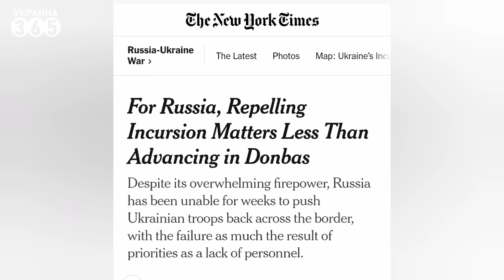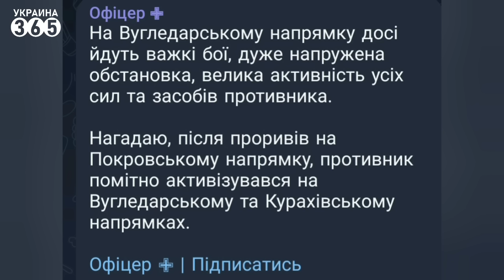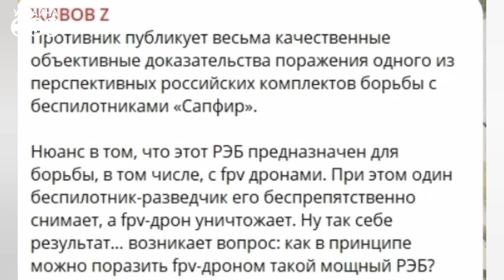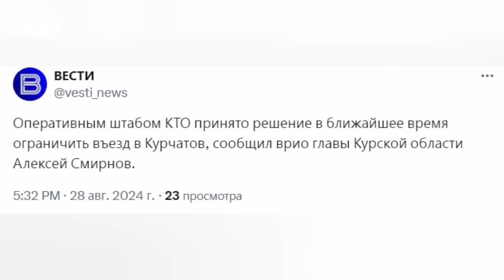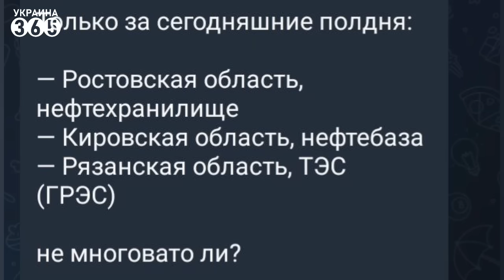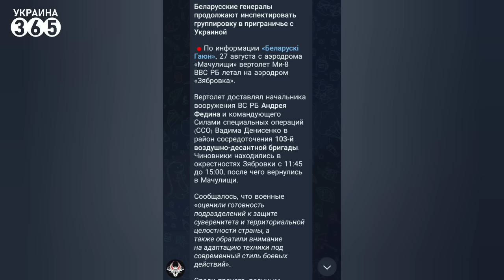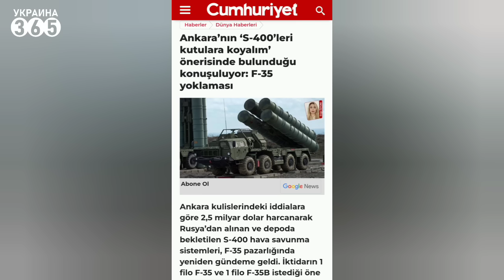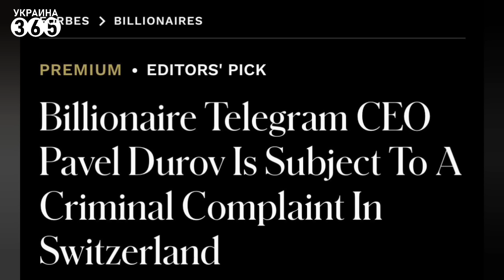❗РФ забила на Курщину / Пилот "Ка-52" долетался / "Удар в С-400" от Турции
00:00 Путин выбрал Покровск, на КурНР ему плевать
02:49 Оружие против разведдронов РФ
03:30 "Сапфир" тревожит душу зетников
04:32 РосТВ пробило очередное дно
06:20 В РФ горит и взрывается
07:08 Пилота "Ка" наказали за "френдли фаер"
09:18 Войска РБ у границ Украины
10:49 Турция нанесла "удар в С-400"
12:09 Ещё одно дело против Дурова